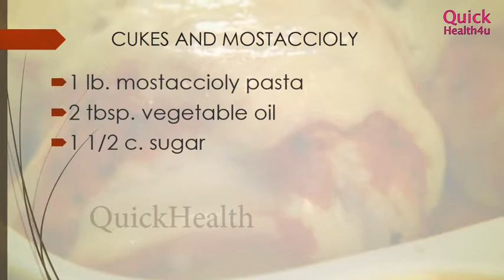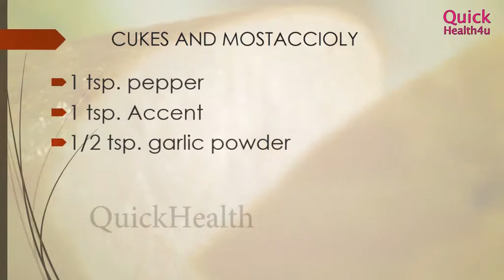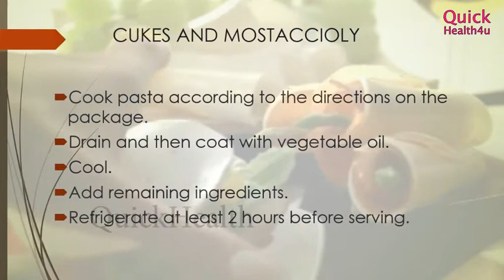Cukes And Mostaccioly - QUICKRECIPES - EASY RECIPES - How To QUICKRECIPES